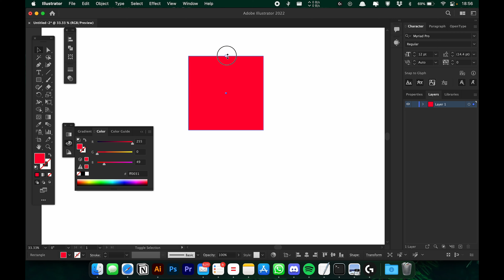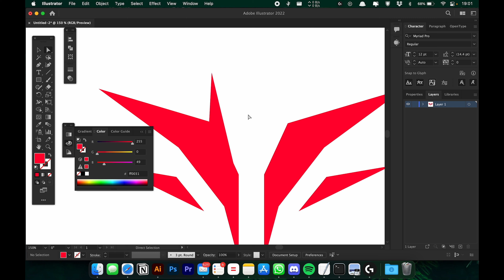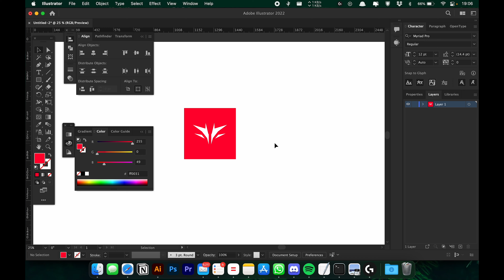Wing Logo Design Speedart | Adobe Illustrator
Wing Logo Speedart